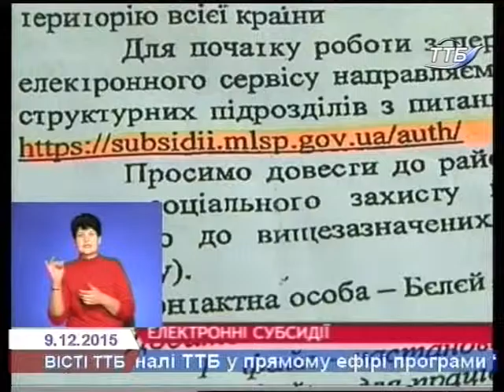Оформити субсидію тепер можна через Інтернет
Подати заявку на оформлення субсидії відтепер можна оформити через мережу Інтернет. Сервіс запрацював офіційно. Вже є перші жителі краю, що подали копії документів у такий спосіб.